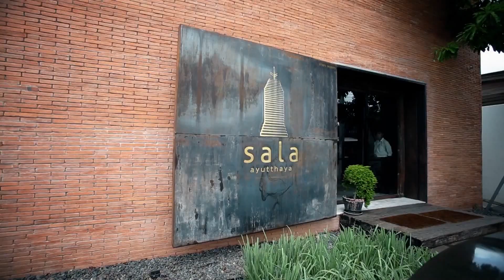Ferrari California T Driving Event in Ayutthaya, Thailand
אירוע נהיגה לבעלי פרארי קליפורניה T באיוטיה, תאילנד